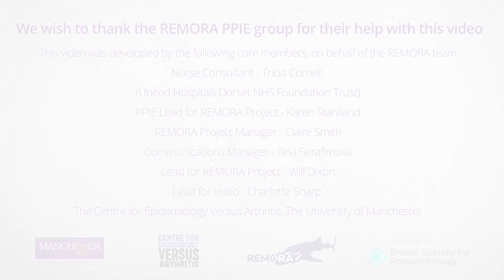Selbstuntersuchung des Ellenbogengelenks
Dieses Video soll Menschen mit rheumatoider Arthritis dabei unterstützen, selbstständig die druckempfindlichen und geschwollenen Gelenke zu untersuchen. In diesem Video demonstrieren die rheumatologische Fachassistentin Tricia Cornell und Karen Staniland, die selbst an rheumatoider Arthritis leidet, die eigenständige Gelenkuntersuchung.
Anschließend werden häufig gestellte Fragen besprochen. Das Video kann vollständig angezeigt werden, oder Sie können auf die einzelnen Abschnitte klicken, die Sie am meisten interessieren.

➡️ Es ist nützlich, die Anzahl der geschwollenen und druckempfindlichen Gelenke aufzuschreiben. Wir haben für Sie eine Tabelle zum Zählen der geschwollenen und empfindlichen Gelenke entwickelt, die Sie hier herunterladen können

Dieses Video wurde ausschließlich zu dem Zweck entwickelt, Patienten in der Untersuchung druckempfindlicher und geschwollener Gelenke zu schulen. Es wurde von Patienten und Klinikern entworfen und entwickelt, die an der REMORA-Studie am Zentrum für Epidemiologie gegen Arthritis der Universität Manchester arbeiten. Die deutsche Version wurde im Rahmen der TELERA-Studie erstellt.

Bitte geben Sie mittels dieser Umfrage Feedback zu dem Video Wir werden die in der Umfrage gesammelten Daten verwenden, um zu verstehen, ob das Video als hilfreich empfunden wird und um zu verstehen, wie wir es verbessern können.

Setzen Sie sich mit dem Centre for Epidemiology Versus Arthritis in Verbindung Twitter Facebook LinkedIn YouTube

(ENGLISH) All REMORA videos on "How to self-examine for tender and swollen joints in rheumatoid arthritis" are available in English